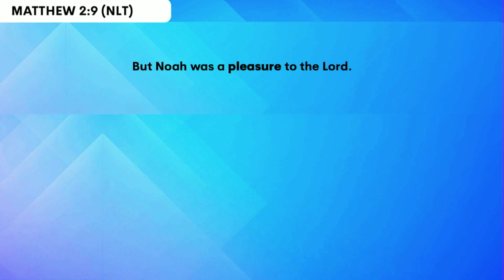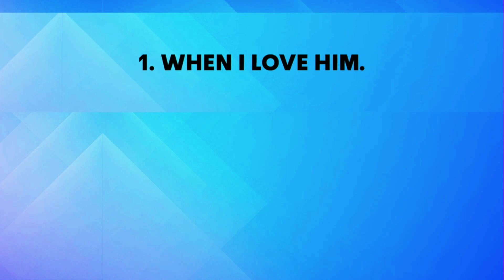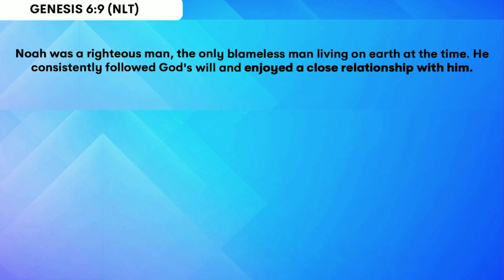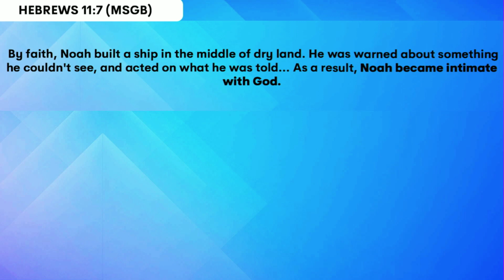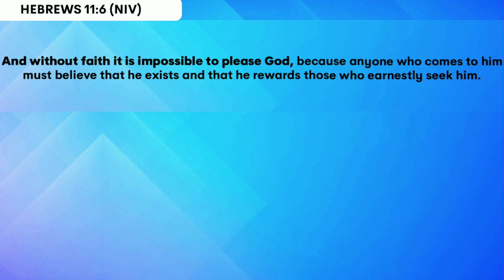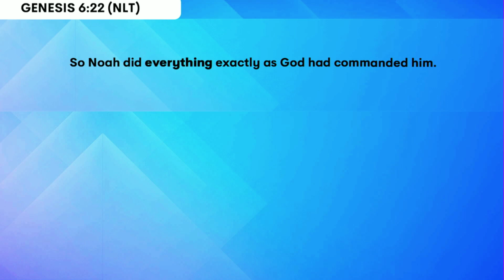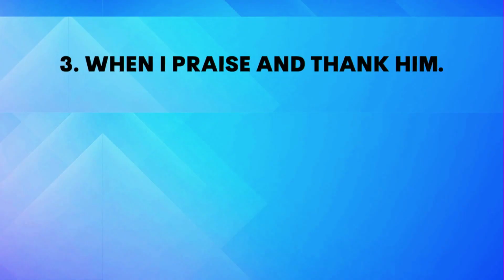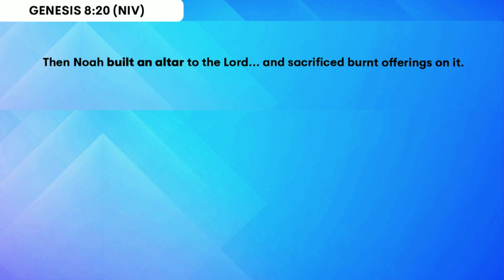Time to Stand | Week 3